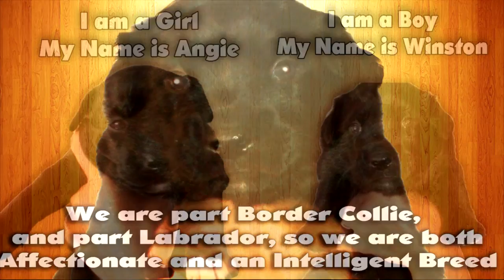Two Puppies Looking For a Home!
I have only 2 puppies left, they are really cute, healthy and 1/2 Border Collie - 1/2 Labrador Puppies.  Border Collie's are in the top 10 most intelligent dog breeds.  Labradors are very gentle and affectionate when mixed you get just a wonderful blend of fun, joy, and a bundle of energy and learns quickly.  If you have been looking for a fantastic pet then you will want to consider one of these last 2 puppies. I made a short video of the puppies so you can get a little idea how wonderful they are. I wish I could  keep them, but I have my hands full with their Mother "Kitty", my cat "Panther", and "Sparky" my Chiwawa.  The puppies are 5 1/2 weeks old, they learned to use the doggy door so they like to go outside early in the morning and evening when it cools off.  I just about have them potty trained they seem to learn quickly. They like being around other pets, they love my cat Panther, and now they are the same size as Sparky my Chiwawa and love playing with him.

Angie & Bentley Have found beautiful Homes leaving only Annie and Winston waiting to be adopted.  You can't help but love them and their funny antics!  If you are interested click and watch the updated video as it has my phone number.  I will be charging a small adoption fee of $50.00 and they are well worth it.